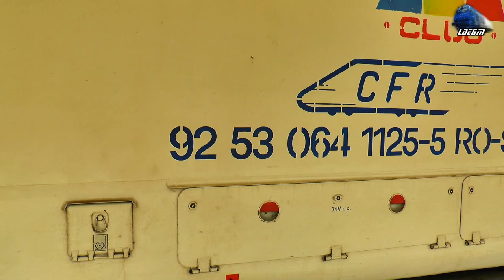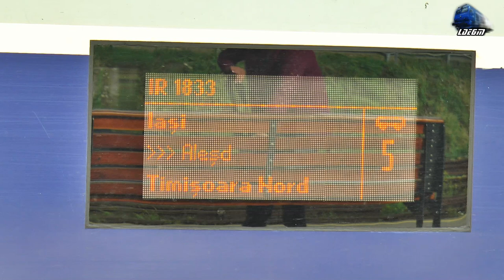Trenuri & Activitate Feroviara/Trains & Rail Activity in Gara Oradea Station - 23 June 2020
1:R15859 - Huedin-Ciucea-Bratca-Șuncuiuș-Aleșd-Tileagd-Oșorhei-Oradea - Automotor Duewag BR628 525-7 IRC/DB Regio
2:IR366-1”Harghita” - Brașov-Sfântu Gheorghe-Baile Tușnad-Miercurea Ciuc-Siculeni-Izvorul Oltului-Gheorgheni-Toplița-Deda-Sărățel-Beclean pe Someș-Dej Călători-Cluj Napoca-Aghireș-Huedin-Ciucea-Bratca-Aleșd-Oradea - jimmy 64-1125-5 RO-SNTFC
3:Manevră/Shuting - Automotor Duewag BR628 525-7 IRC/DB Regio
4:Manevră/Shunting - Teodora GM 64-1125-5 RO-SNTFC
5:R15899 - Oradea-Diosig-Săcuieni Bihor-Valea lui Mihai - Automotor Duewag BR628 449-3 IRC/DB Regio
6:Grup Feroviar Român - 060-DA/LDE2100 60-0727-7 RO-GFR
7:IR1833 - Iași-Pașcani-Suceava-Vatra Dornei-Ilva Mică-Beclean pe Someș-Dej Călători-Cluj Napoca-Aghireș-Huedin-Ciucea-Bratca-Șuncuiuș-Aleșd-Oradea-Salonta-Ciumeghiu-Chișineu Criș-Sântana-Arad-Timișoara Nord - EGM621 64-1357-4 RO-SNTFC
8:R4336 - Satu Mare-General Avrămescu-Carei-Valea lui Mihai-Săcuieni Bihor-Biharia-Oradea - Automotor ADH11 Diesel Triebwagen/DMU RO-SNTFC
9:Manevră/Shunting - Automotor Săgeată Albastră Desiro VT642 DMU RO-SNTFC
10:IR1833 - Iași-Pașcani-Suceava-Vatra Dornei-Ilva Mică-Beclean pe Someș-Dej Călători-Cluj Napoca-Aghireș-Huedin-Ciucea-Bratca-Șuncuiuș-Aleșd-Oradea-Salonta-Ciumeghiu-Chișineu Criș-Sântana-Arad-Timișoara Nord - EGM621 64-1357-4 RO-SNTFC
11:Manevră/Shunting - Automotor ADH11 Diesel Triebwagen/DMU RO-SNTFC
12:IR1743 - Timișoara Nord-Arad-Chișineu Criș-Oradea-Valea lui Mihai-Carei-Satu Mare-Baia Mare - Automotor Săgeată-Albastră Desiro VT642 DMU RO-SNTFC
13:IR1946 - Satu Mare-Carei-Valea lui Mihai-Săcuieni Bihor-Oradea-Aleșd-Ciucea-Huedin-Aghireș-Cluj Napoca-Câmpia Turzii-Războieni-Teiuș-Blaj-Copșa Mică-Mediaș-Sighișoara-Rupea-Brașov-Pradeal-Azuga-Bușteni-Sinaia-Comarnic-Câmpina-Ploiești Vest-București Nord-Ciulnița-Fetești-Medgidia-Constanța-Eforie Nord-Eforie Sud-Costinești-Neptun-Mangalia - Jimmy 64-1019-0 RO-SNTFC
14:R3646 - Oradea-Oșorhei-Tileagd-Telechiu-Aleșd-Vadu Crișului-Șuncuiuș-Bratca - Automotor Săgeată-Albastră Desiro VT642 DMU RO-SNTFC
15:IR15037 - Cluj Napoca-Mera-Gârbău-Aghireș-Huedin-Poieni-Ciucea-Piatra Craiului-Bulz-Bratca-Șuncuiuș-Vadu Crișului-Aleșd-Oșorhei-Oradea - Automotor DH2/SN83 DMU RO-TFC
16:IR143-2”Transilvania” Oradea-Aleșd-Bratca-Ciucea-Huedin-Aghireș-Cluj Napoca - Automotor Săgeată-Albastră Desiro VT642 DMU RO-SNTFC
17:FOX Rail - 060-DA/LDE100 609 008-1 H-FOX
18:IR1536 - Timișoara Nord-Arad-Sântana-Chișineu Criș-Ciumeghiu-Salonta-Oradea-Aleșd-Bratca-Ciucea-Huedin-Aghireș-Cluj Napoca - Automotor Săgeată Albastră Desiro VT642 DMU RO-SNTFC
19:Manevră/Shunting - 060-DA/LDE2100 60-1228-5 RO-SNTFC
20:R3118 - Oradea-Salonta-Ciumeghiu-Chișineu Criș-Sântana-Arad-Vinga-Sânandrei-Timișoara Nord - Jimmy Tricolor 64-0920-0 RO-SNTFC
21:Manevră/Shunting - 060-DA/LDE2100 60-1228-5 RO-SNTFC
22:R3075 - Cluj Napoca-Mera-Gârbău-Aghireș-Huedin-Poieni-Ciucea-Piatra Craiului-Bulz-Bratca-Șuncuiuș-Vadu Crișului-Aleșd-Oșorhei-Oradea - Automotor Săgeată Albastră Desiro VT642 DMU RO-SNTFC
23:Manevră/Shunting - Automotor Săgeată Albastră Desiro VT642 DMU RO-SNTFC

23 June 2020